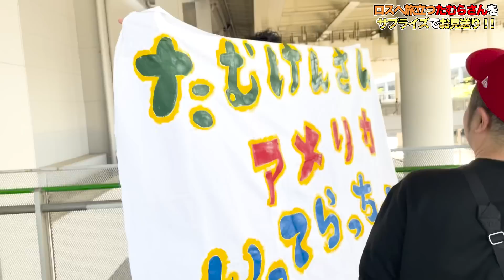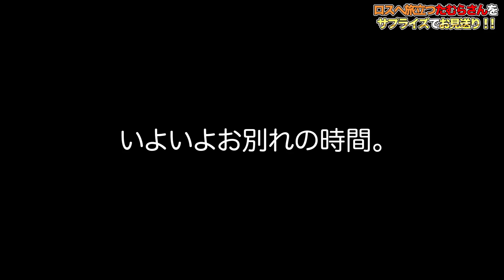【涙の別れ】たむらさんいってらっしゃい…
たむらさんの挑戦をみんなで応援しましょう！

【特典】
・メンバー限定バッジ
・メンバー限定スタンプ（随時更新）
・劇場イベント『ウマおじさん』アーカイブ視聴
　※最新イベントは見逃し配信終了後に視聴可能となります。

その他にもグッズなど新特典を随時更新予定なのでメンバー登録お願いします！

↓出演者のYouTubeチャンネルはこちら！
↓月亭八光の公式SNS

出演番組
『うまんちゅ』（関西テレビ）
毎週土曜 深夜1：15～1：45

『今田耕司のネタバレMTG』（読売テレビ）
毎週土曜ひる11時55分～放送

『よ〜いドン！』（関西テレビ）
　月～金 午前9：50～11：15放送

『マルコポロリ！』（関西テレビ）
毎週日曜 午後1：59～2：54